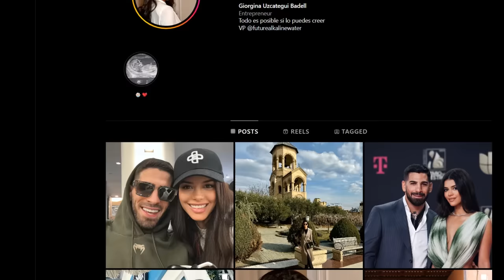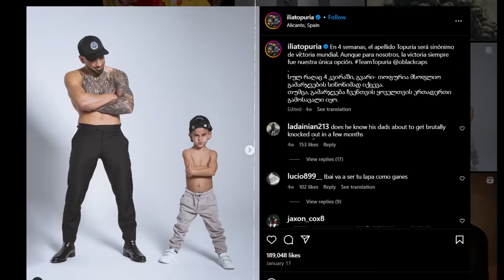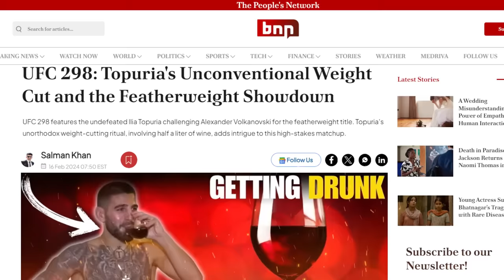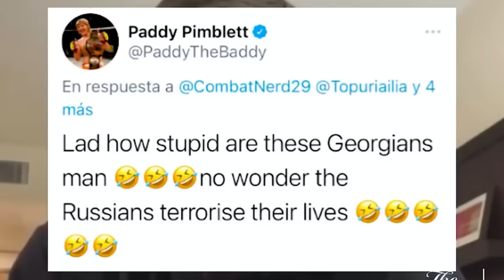10 SHOCKING Ilia Topuria FACTS!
These are 10 shocking Ilia Topuria facts.